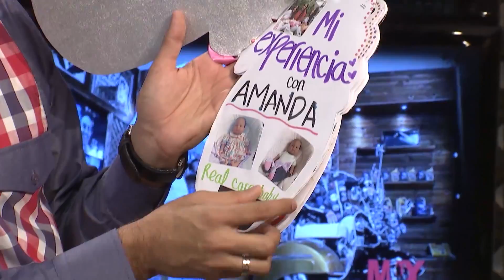Cómo se Siente Estar Embarazado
Cómo Son los Bebés Robots:
Son bebés que se comportan como un bebé real y se utilizan para capacitar a adolescentes sobre la gran responsabilidad que trae un hijo.